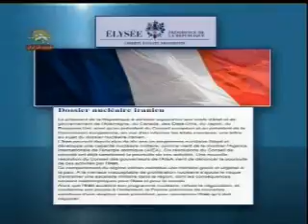فراخوان رئيس جمهورفرانسه-تحريم عليه رژيم ايران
فراخوان رئيس جمهور فرانسه براي اعمال تحريمهاي بي سابقه عليه رژيم ايران
دولت فرانسه خواستار تحريم نفتي و بانکي رژيم ايران شد.
سيماي آزادي1آذر90